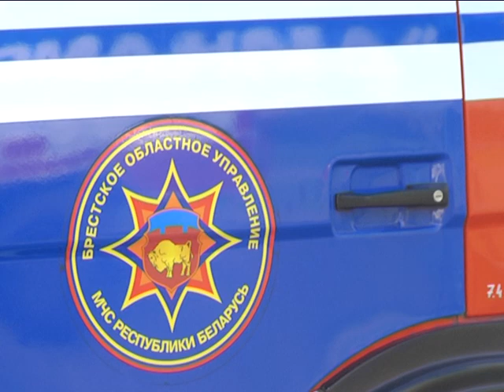2018-04-18 г. Брест. Автопробег «Молодежь за безопасность и спорт». Новости на Буг-ТВ.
«Молодежь за безопасность и спорт» - автопробег с таким символичным названием отправился сегодня из города над Бугом в своеобразное турне по районным центрам Брестского региона. Необычный марафон направлен на формирование у молодёжи культуры безопасности жизнедеятельности и популяризацию здорового образа жизни. Анастасия Ноздрин – Плотницкая пообщалась с участниками акции.